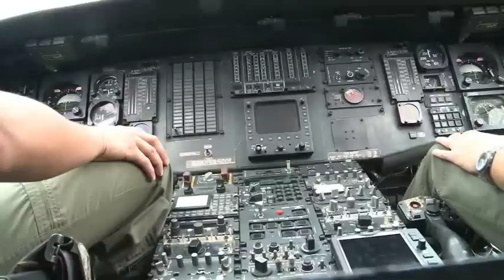Por dentro do Black Hawk - Você em ação com o Exército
Conheça neste vídeo o interior da aeronave HM-2 Black Hawk, helicóptero de combate do Exército Brasileiro.